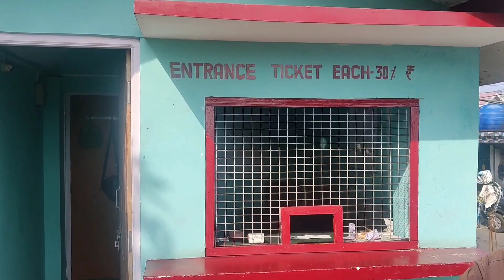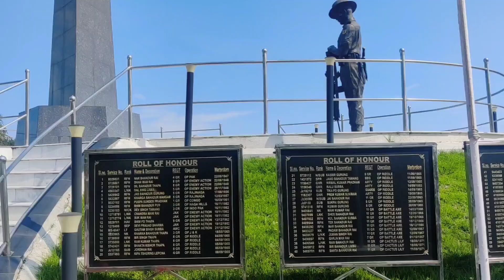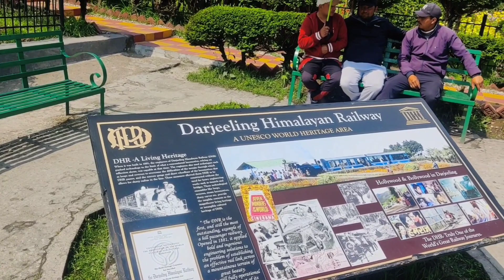BATASIA LOOP DARJEELING | Darjeeling Tourist Places | Best Place to Visit in Darjeeling#batasialoop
The Batasia Loop is a spiral railway created to lower the gradient of ascent of the Darjeeling Himalayan Railway in Darjeeling district of West Bengal, India.
At this point, the track spirals around over itself through a tunnel and over a hilltop.
It was commissioned in 1919.

Darjeeling Tour Play List